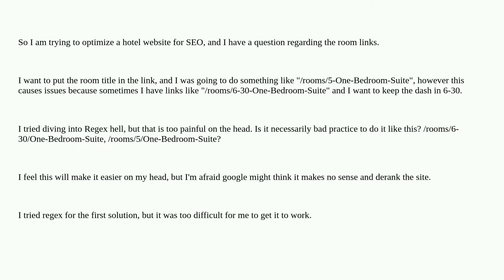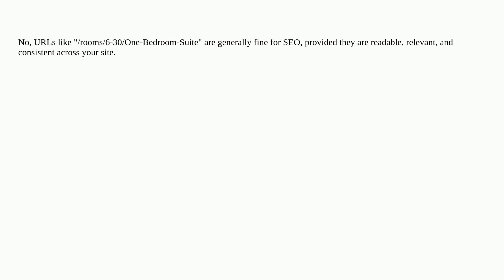Webmasters: Are links like /rooms/6-30/One-Bedroom-Suite bad for SEO?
Are links like /rooms/6-30/One-Bedroom-Suite bad for SEO?

A special thanks goes out to the awesome community

  ranking links seo